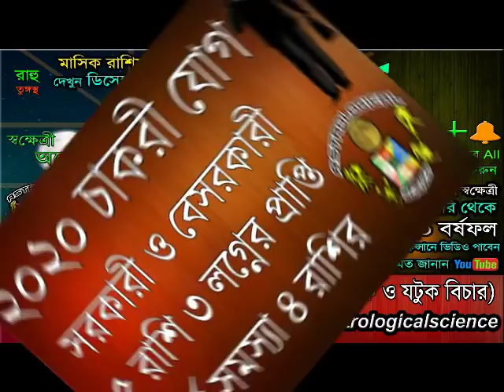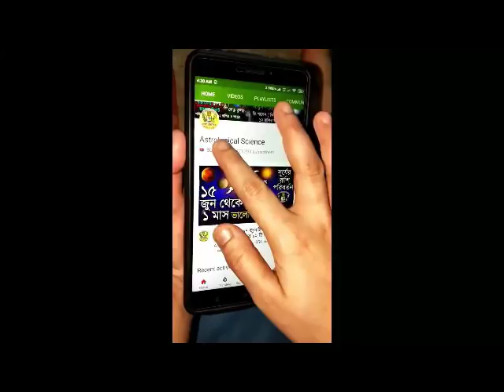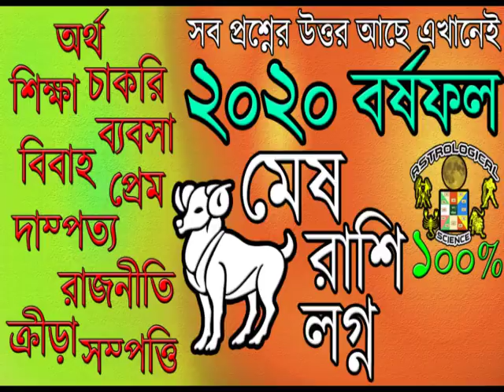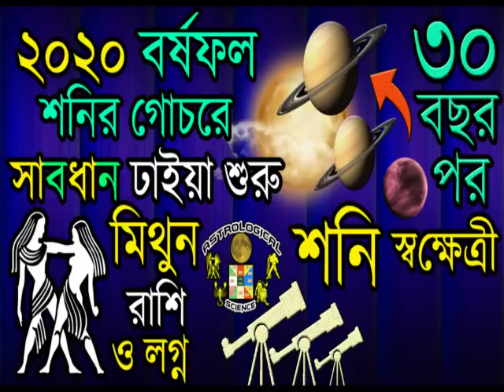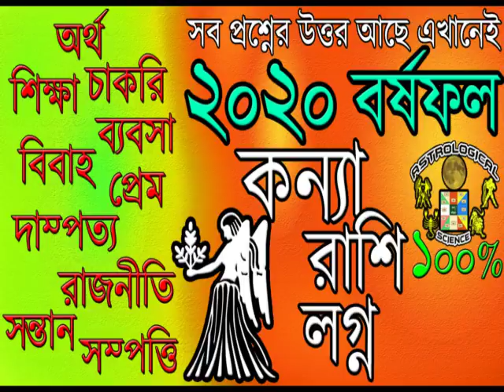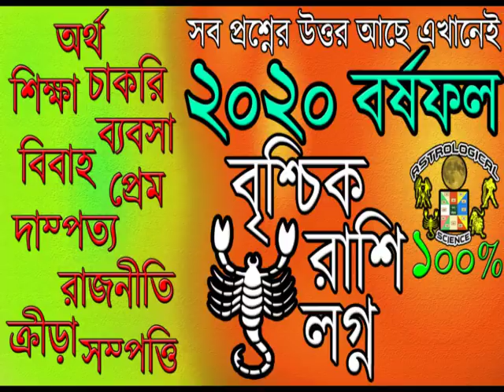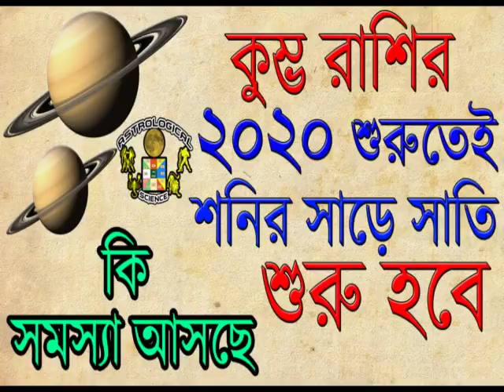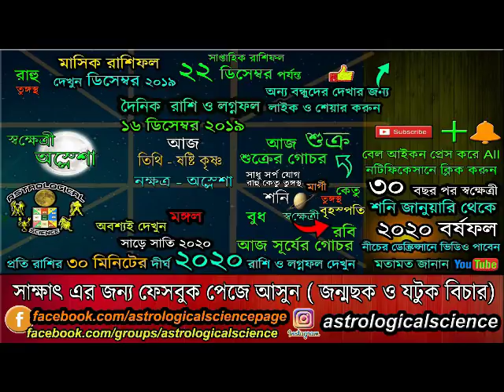আজকের রাশিফল বাংলা ১৬ ডিসেম্বর ২০১৯ সোমবার Ajker Rashifal 16 December 2019 Dainik Rashifal bengali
❂❂❂ ২০২০ রাশিফল ❂❂❂